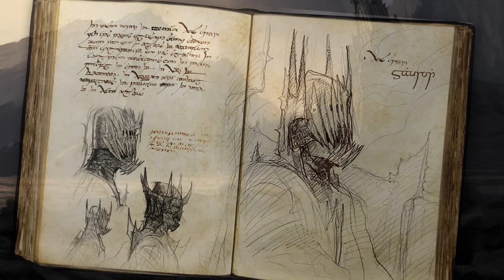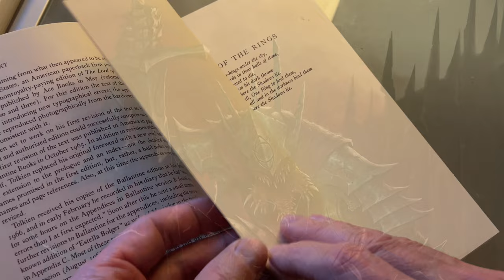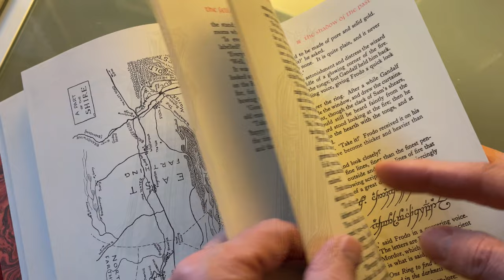Mouth of Sauron | Lore Video | Servant of Shadow | Emissary of Dark Tower | Lieutenant of Barad-dur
In this Mordor Lore Video Ringlord offers an extensive history and exploration of the Mouth of Sauron, the Emissary of Dark Tower. As the Lieutenant of Barad-dûr he rode out to meet the captains of the West to negotiate their surrender. A man of great power and influence, who had the favor of the Dark Lord. He was once a Black Númenórean, but had long since forgotten his name.

Ringlord explores both the Tolkien Canon and the growing Expanded Mythology of Middle-earth on this subject.